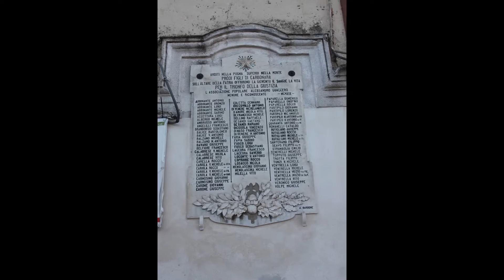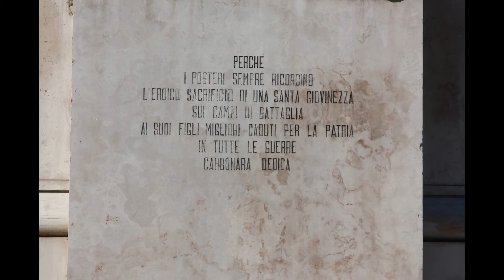La mia slideshow